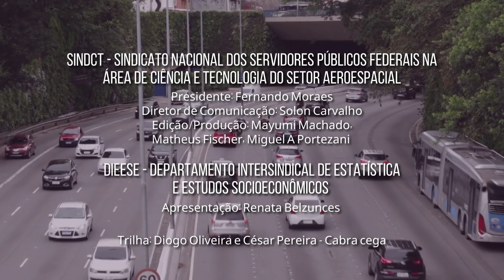🔴 O que está em jogo na nova reforma trabalhista | Giro Sindical Episódio 01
A TVT estreia nesta semana o programa Giro Sindical, uma parceria com o Dieese.

⚠️ Apoie o App Smart TV da TVT e ajude a levar o sinal para todo o Brasil ou acesse o QRCode do vídeo!